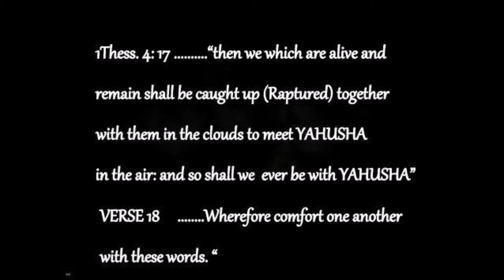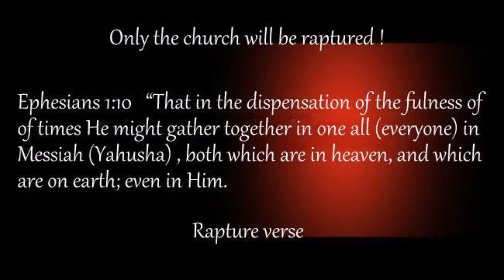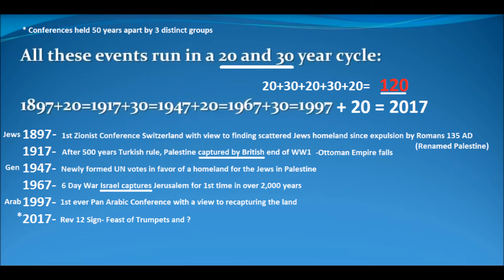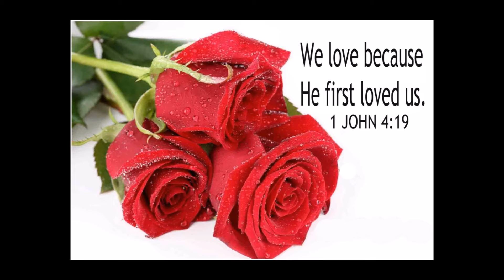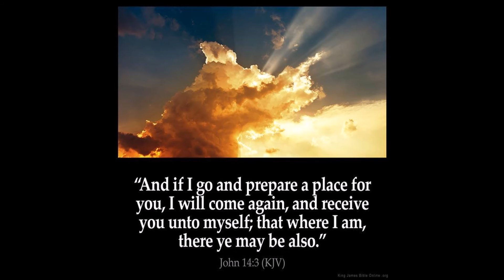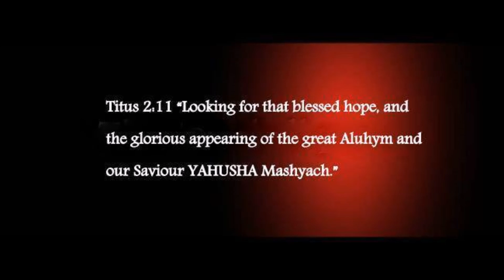I wish we'd all been ready ! Rapture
Understanding end time events !